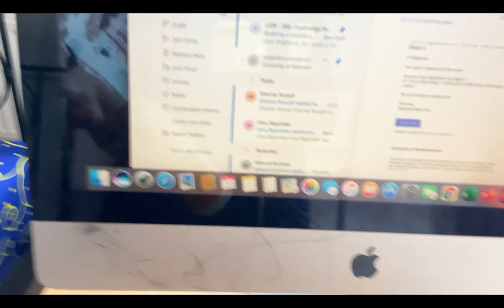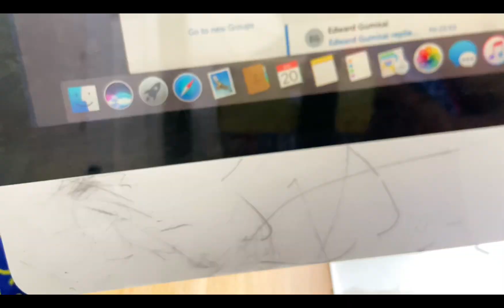My baby is graduating from Crèche/ let’s organise thé office and thé rooms 😅